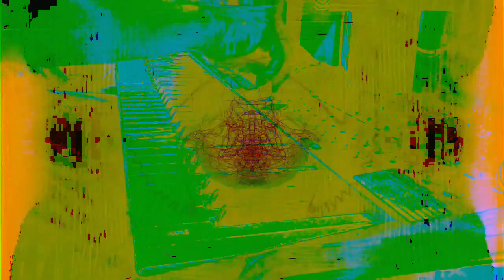Forms of sound made real from beyond all voids of nothingness - Structure without structure manifest